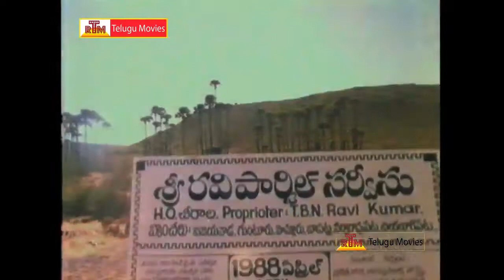Jeevana Ganga || Telugu Video Songs || RajendraPrasad,Rajini